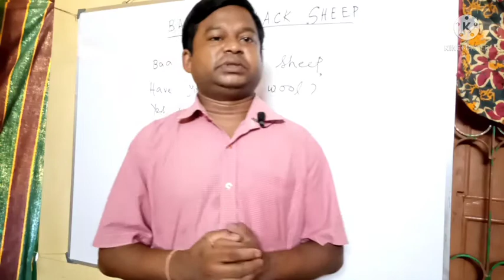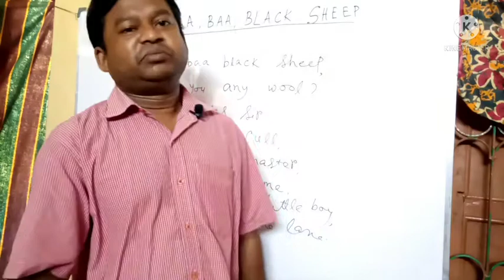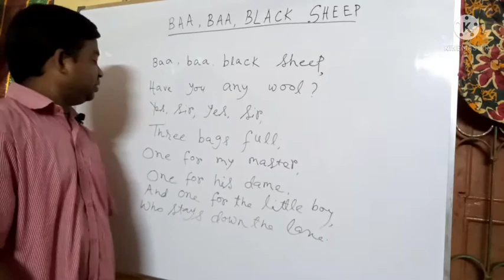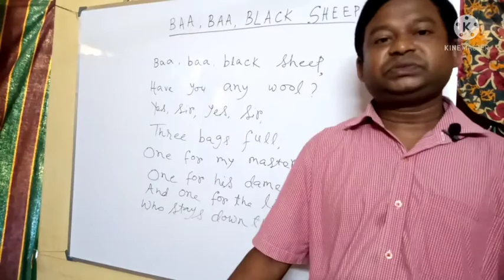BAA, BAA, BLACK SHEEP 🐏 - RHYME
বাংলা মানেসহ BAA, BAA, BLACK 🖤 SHEEP 🐏